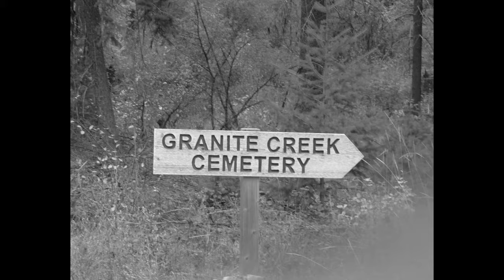Witch Working the Graveyard-Pics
Cemeteries are a shared spiritual space that doesn’t belong to any one religion or group. We all return to Gaia in the end. For Witches and Pagans, graveyards can function as a neutral religious space. Witches and Pagans go there to contemplate mortality, to connect with ancestors, or just be in the company of the dead.